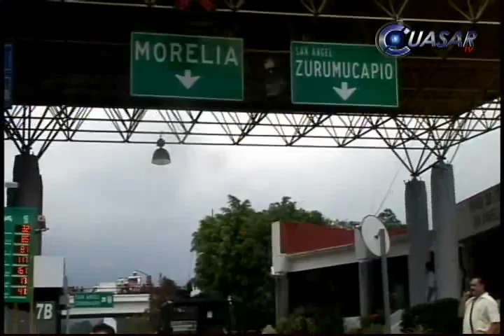Pipa arrolla y mata a 7 personas, entre ellos maestros de la CNTE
Un total de siete personas fallecidos y ocho heridos, en su mayor parte docentes adheridos a la CNTE, fue el saldo del impacto de una pipa que transportaba chapopote contra una caseta de cobro, en San Ángel Zurumucapio, Michoacán...